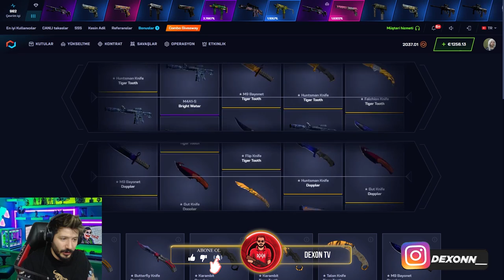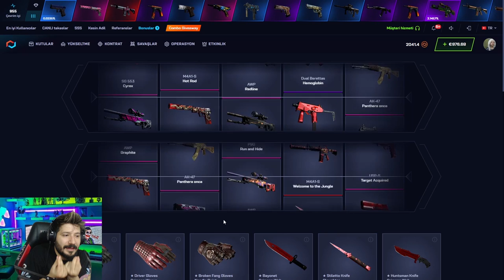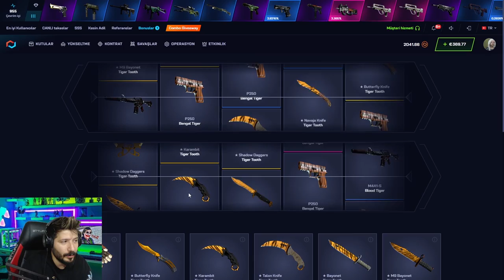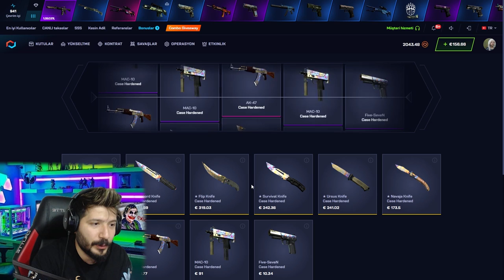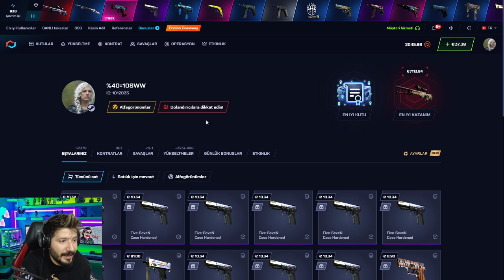TEK KASADAN 4 BIÇAK csgonet mycsgo